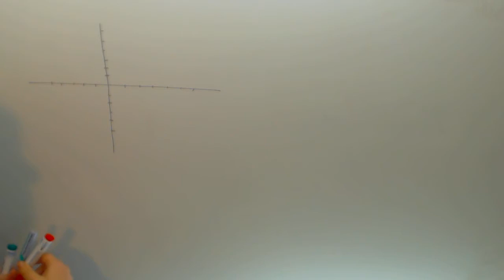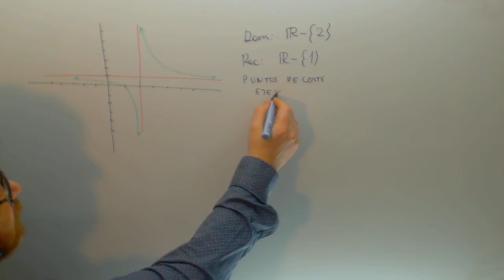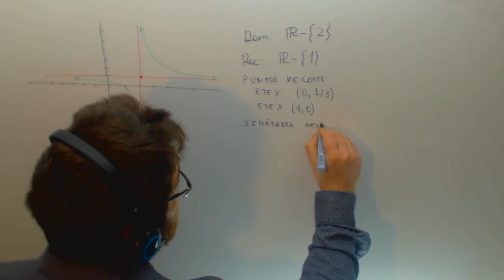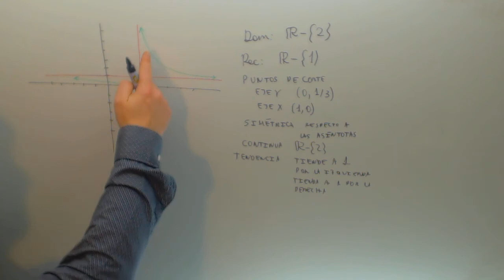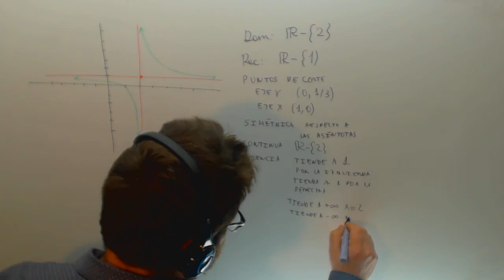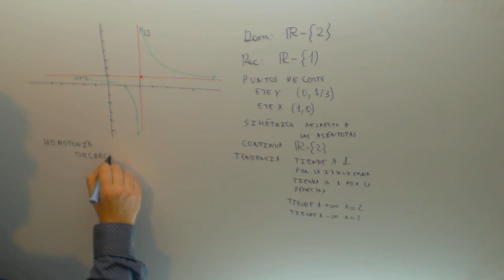Estudio de la grafica de una funcion Matematicas Acceso CFGS Academia Usero Estepona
Estudio de la grafica de una funcion Matematicas Acceso CFGS Suscríbete a nuestro canal en Youtube para ayudarnos a seguir creciendo Academia Usero en Estepona, el centro de formación con más vídeos en Internet del Mundo presenta